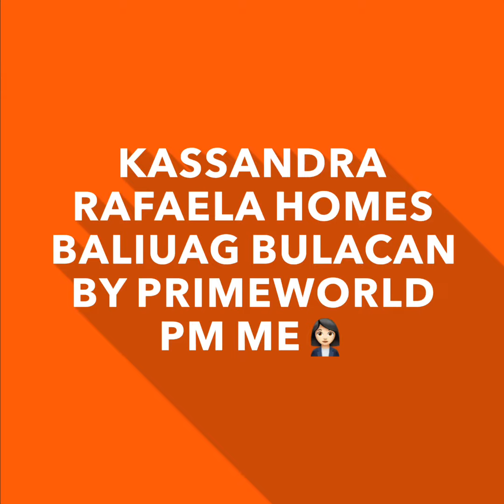February 15, 2020